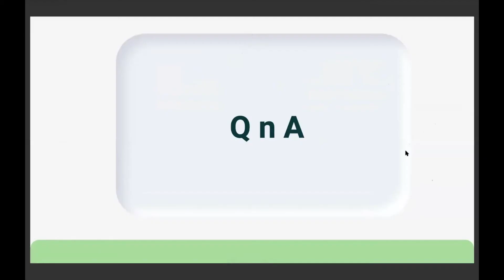Balancing a team with under-performers | Akshara Damle | Mano Chinthana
Q: How can a team be a balanced team if some of the team members are performing average?

Answered by Akshara Damle, the Founder of Mano Samvaada.

This is a part of Mano Chinthana webinar series offered by Mano Samvaada every third Saturday of the month at 7 PM IST.